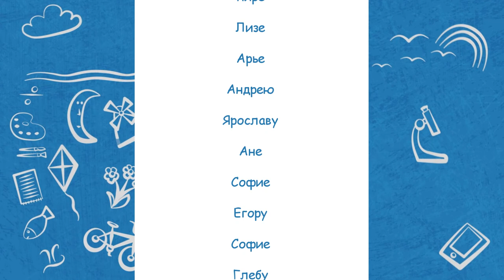Недетский вопрос - 05.10.22. Идеальный начальник